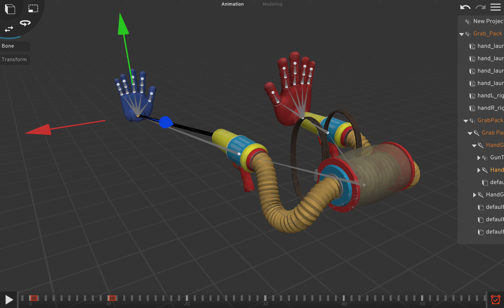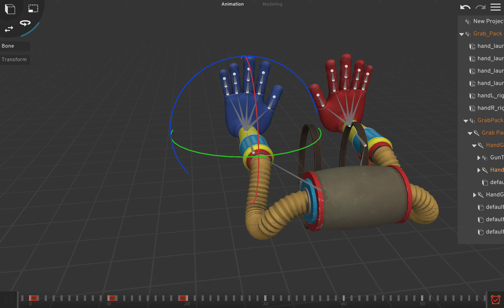Did You Like My Animation!